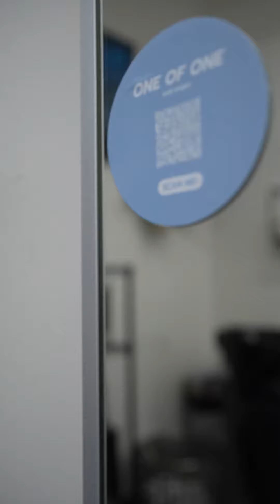1of1 Hair Studio - MTV Cribs Inspired Shoot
Is your business looking for someone to create content to reach your business goals?